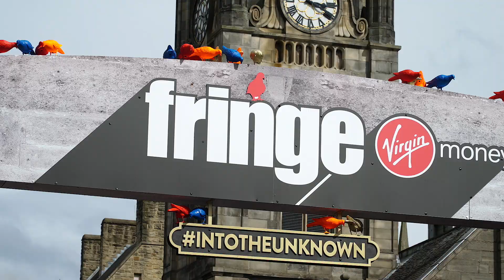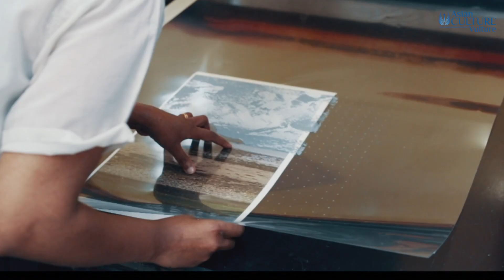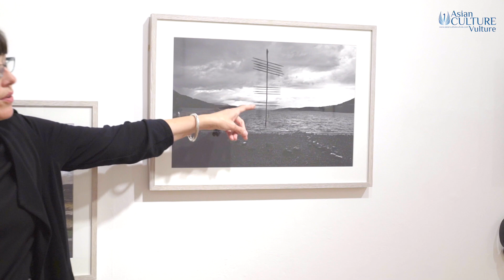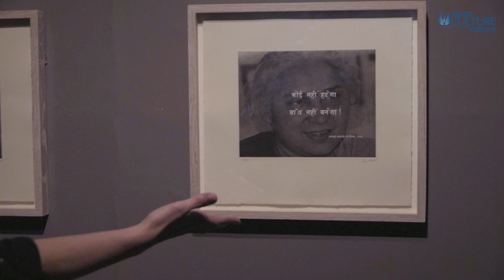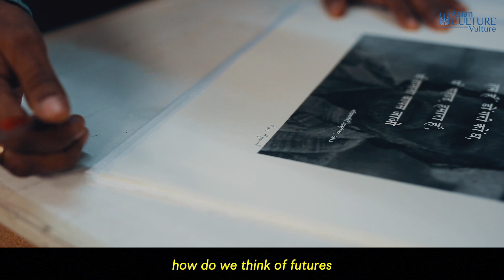Edinburgh Printmakers Nàdar/Prakriti Ravi Agarwal Scotland India environment 'rewilding'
This exhibtion by Indian artist Ravi Agarwal explores the issues behind environmental enrichment and degredation and the similarities and differences between approaches to preservation and enhancement in both Scotland and India.
More recently, there has been a movement in Scotland to rewild barren land and address further deforestation caused by wild deer there.
Agarwal documents his work in India, both as an artist and an activist proposing and supporting environmental protection. He spent time at Edinburgh Printmakers, learning techniques and practices from skilled operators there. It is a marvellous exchange and worth seeing the exhibition and understanding the wider issues at stake.

Nàdar/Prakiti until October 20 2018 Edinburgh Printmakers

With sincere thanks to all at Edinburgh Printmakers, especially Sarah Manning-Shaw, programme director and Thomas Flanagan and of course Ravi Agarwal for making this film possible.

The exhibition is supported is supported by British Council and Creative Scotland with Partnership support from John Muir Trust and Creative Carbon Scotland.

Production Notes
The film was shot at Ediburgh Printmakers on August 7 during the Edinburgh Art Fair and Edinburgh Fringe Festival 2018 and is the last in our series, edfringeacv18 - thanks for watching, and do subscribe! Thanks